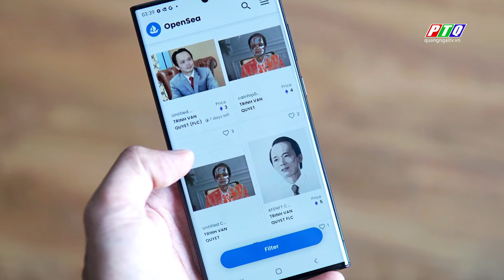HÌNH NFT ÔNG TRỊNH VĂN QUYẾT BÁN VỚI GIÁ GẦN 17.000 USD | PTQ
HÌNH NFT ÔNG TRỊNH VĂN QUYẾT BÁN VỚI GIÁ GẦN 17.000 USD